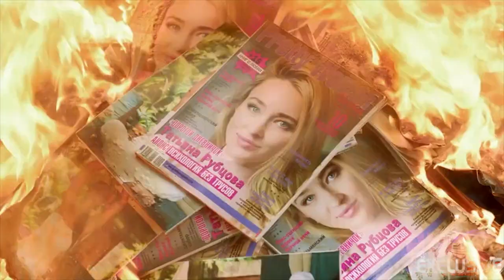Анастасия Панина &Роман Маякин**От любви не скрыться**(ПСИХОЛОГИНИ (2017))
кадры из фильма - ПСИХОЛОГИНИ (2017)
Артем Симонов - От любви не скрыться